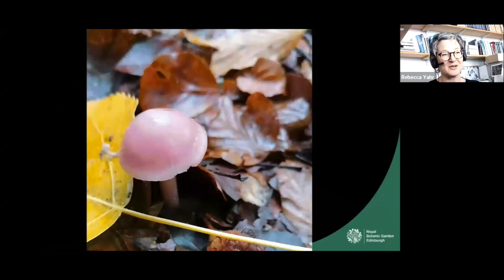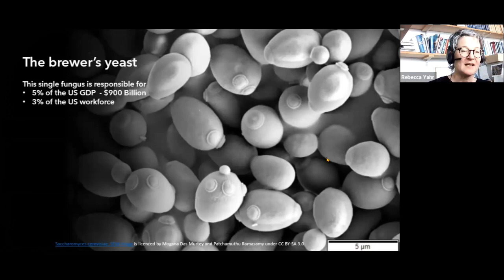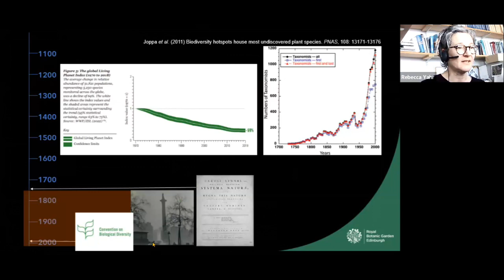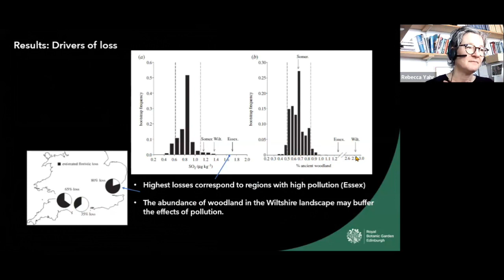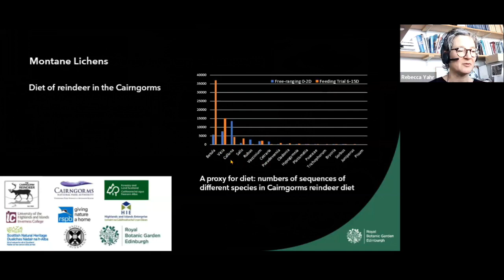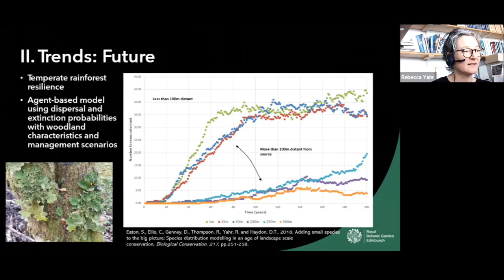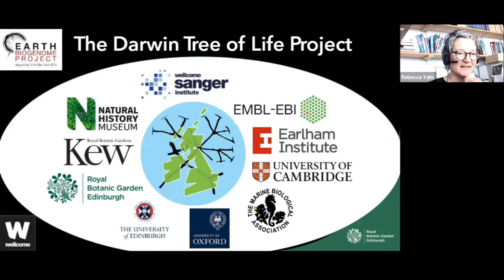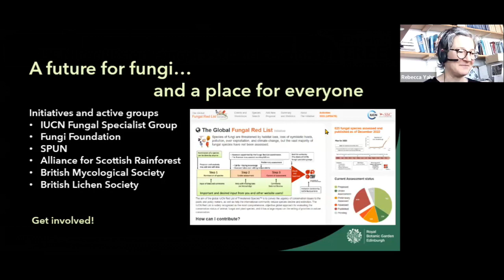A future for fungi | Royal Society of Biology Northern branch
Lichenologist Dr Rebecca Yahr discusses different perspectives on fungal conservation from ongoing work at Royal Botanic Garden Edinburgh, from international work through IUCN specialist groups, to local work in our internationally and nationally important habitats.

The event was chaired by Professor Keith Lindsay FRSB and was held on Wednesday 26th April on Zoom.